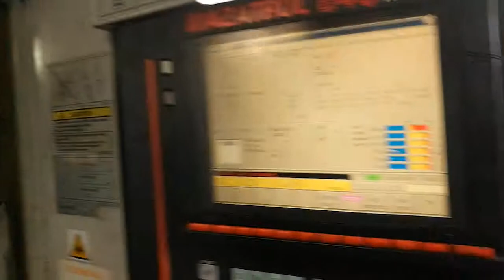Mazak VARIAXIS 500-5X (2006) Vertical Machining Center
This Mazak VARIAXIS 500-5X Vertical Machining Center was built in 2006 in Japan. This 6 axis machine is operated through a Mazak Mazatrol 640M 5X Control unit. It stands out for incorporating a laser tool measurement and a tool magazine of 60 pieces. It presents excellent conditions, as it has been regularly serviced.